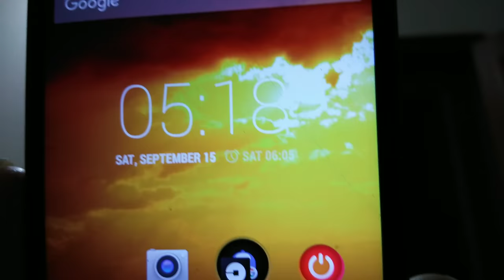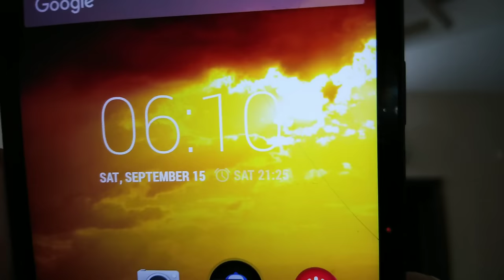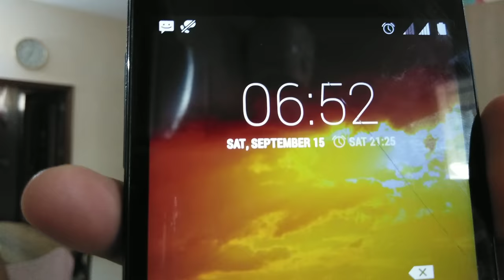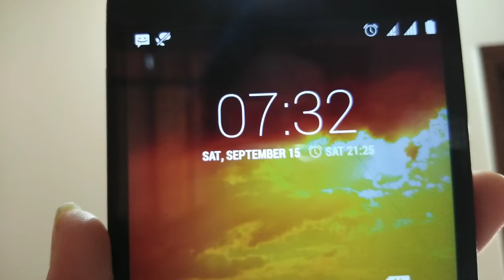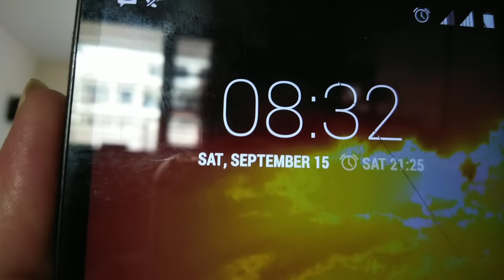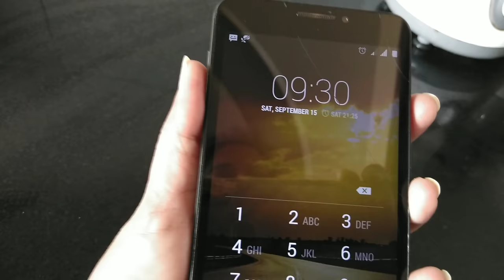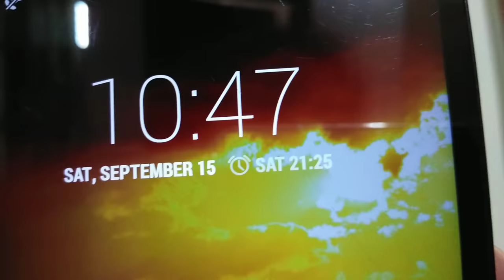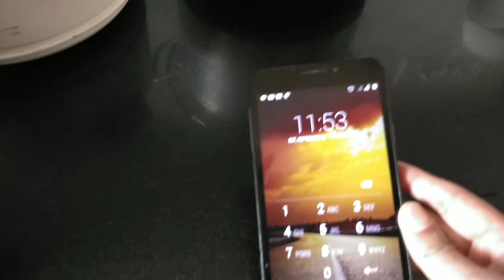How Do I Manage Houseworks + Workouts||Time Management For Housewife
How Do I Manage Houseworks + Workouts||Time Management For Housewife is a video about how i manage my daily chores in limited time and also give myself long breaks to relax and for my personal time. I do everything by giving myself a time limit.